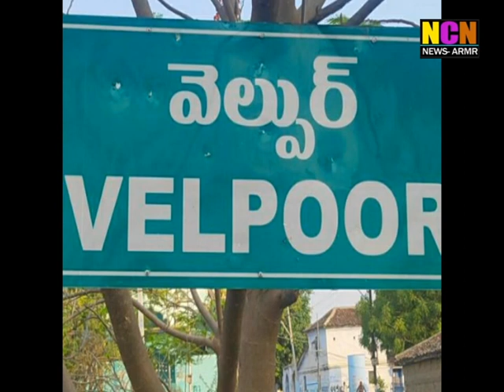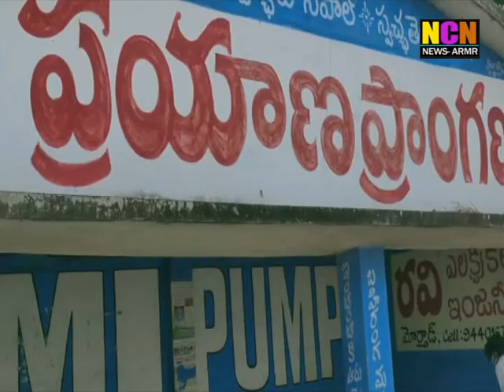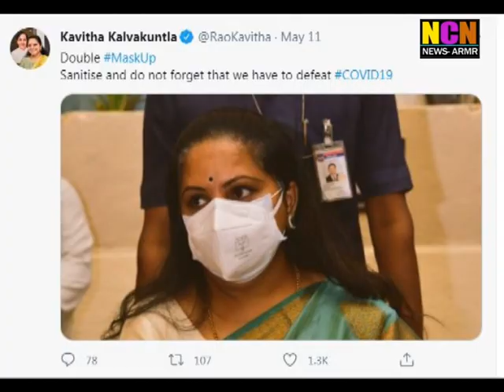NCN NEWS ARMOOR DAILY NEWS 12 05 2021